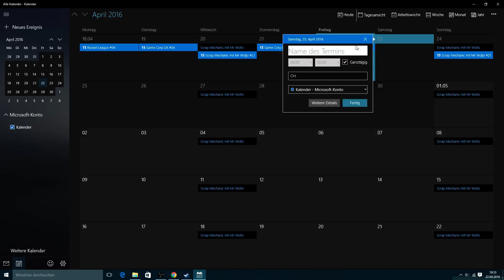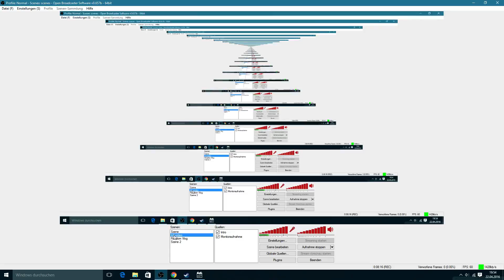Große Ankündigung - Nur noch ein Kanal!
Ich habe ab jetzt nur noch einen Kanal! Warum & mehr in diesem Video!

Unterstützt mich mit einem Abo!